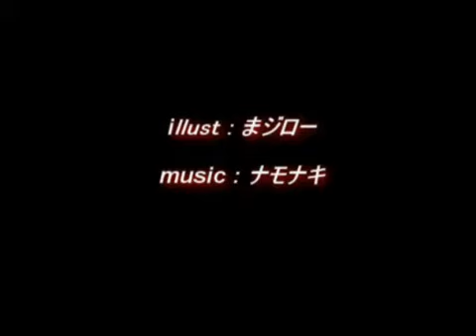エロかっこよく『今夜がスパンキー』を歌ってみた【ヲタみんver.】